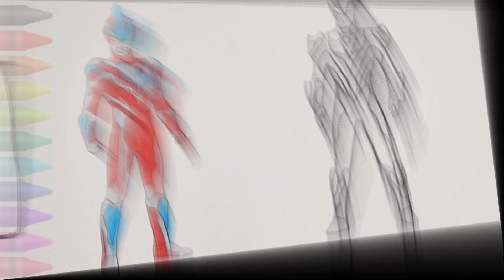MEWARNAI ULTRAMAN GINGA & ULTRAMAN GINGA VICTORY